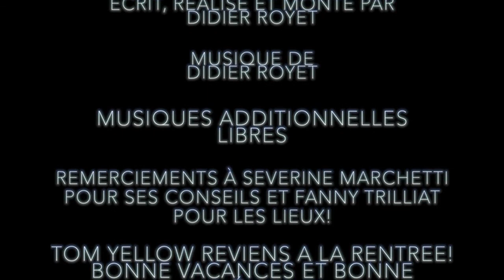RESERVOIR DOGS - Chronique du film - CHRONICLE'S #5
Tom Yellow vous emmène cette fois ci dans l'univers de RESERVOIR DOGS avec des clins d'oeil, mélanges de chroniques et de parodies en y ajoutant un humour décapant qui frise le noir telle est la formule de CHRONICLE'S!